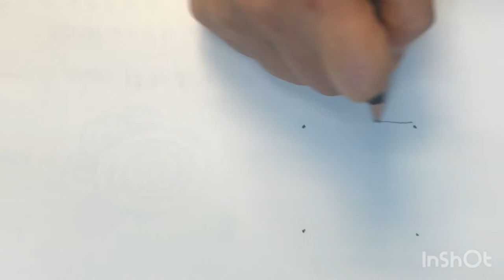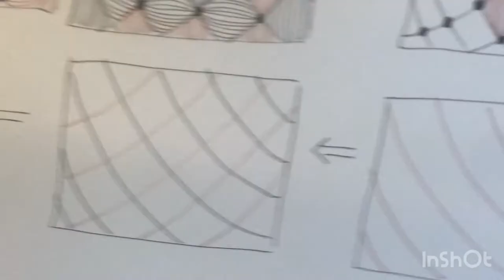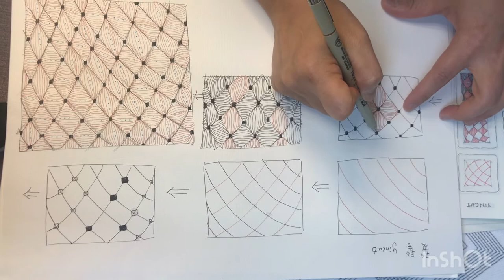LEC 2020 暑期活動: 繪出我潛能 (12) - Let us draw Yincut 髮髻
禪繞畫圖案 “髮髻 Yincut” 由 Rick Robert 和 Maria Thomas 共同設計。這個特別及精美的圖案設計靈感來自於“髮髻", 這個圖案的設計也有不同的變體圖案。

Yincut is designed by Rick Roberts and Maria Thomas. The conceptual idea comes from hair bun and it has different variations in term of designed patterns.

髻，是盤結頭髮於頭頂或者腦後的髮型之統稱。常見的髻為圓型，稱為圓髻（現代俗稱為包包頭、丸子头）。中國傳統女性的髻款式包括雲髻、盤龍髻、墜馬髻、長圓髻（將髮向背平舖，髮尾盤成一顆圓球）、倭墮髻、鑽天髻、半翻髻、回鶻髻、飛天髻、反綰髻、同心髻、懶髻、流蘇髻、靈蛇髻、螺髻、螺絲髻、朝天髻、峨髻（又稱高髻）、髽髻（又稱抓髻）、椎髻及見於少女的雙平髻[1]等等。
稱呼年青婢女的「丫鬟」原來為髻的髮型，其中有雙環髻及垂環，後來演變成為她們的代名词，而環髻也變成了鬟髻。

包髻的布名為包髻。有時在髻裡插入笄、簪、釵及櫛等飾物作為固定及裝飾。

A bun is a type of hairstyle in which the hair is pulled back from the face, twisted or plaited, and wrapped in a circular coil around itself, typically on top or back of the head or just above the neck. A bun can be secured with a hair tie, barrette, bobby pins, one or more hair sticks, a hairnet, or a pen or pencil. Hair may also be wrapped around a piece called a "rat".     Alternatively, hair bun inserts, or sometimes rolled up socks, may also be used to create donut-shaped buns. Buns may be tightly gathered, or loose and more informal.

想了解更多有關禪繞畫的創作，可同導師聯絡。
Tara Arte is a Certified Zentangle Teacher & Centre Manager of St John's Cathedral Life Enrichment Centre.   Source